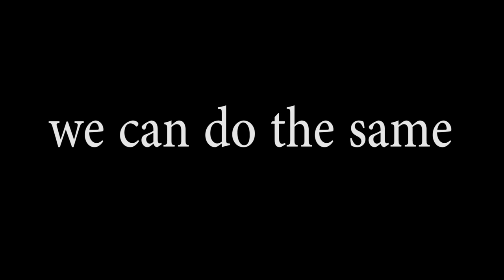DIY CUTE PURSE CASE BAG // Square Scalable Capacity Box Case Portable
In this video DIY tutorial I show you an easy way to make the square zipper purse box by own hands from scratch no sew fast.

✂ Materials you need to make this DIY:
- thick carton 4pcs (22x6 cm)
- fabric
- jeans fabric
- felt fabric
- zipper